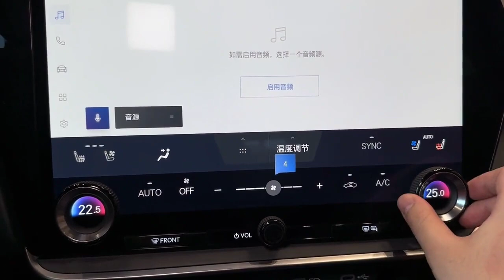2023 Lexus RZ450e DIRECT4 Review